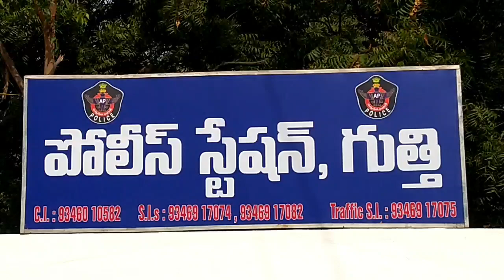గుత్తిలో పట్ట పగలే సినీ పక్కిలో చోరీ.